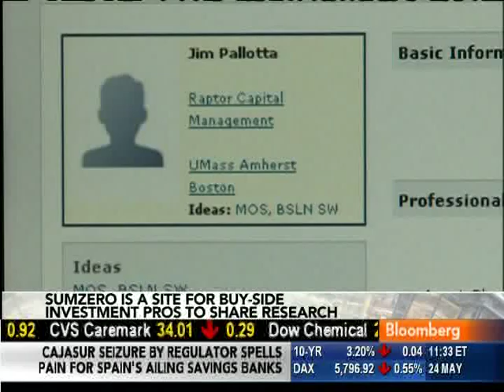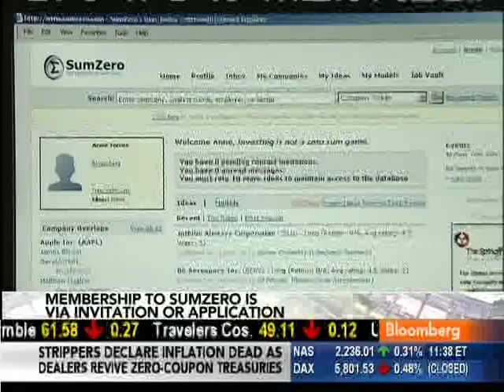SumZero CEO, Divya Narendra, on Bloomberg TV with Margaret Brennan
Margaret Brennan interviews Divya Narendra, CEO & Co-founder of SumZero.com on Monday, 5/24/10, on the show "InBusiness with Margaret Brennan."